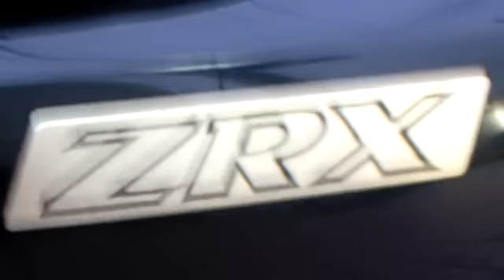kawasaki ZX-1２R ZRX400 Ninja No1 美女ライダー現る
カワサキ・ニンジャZX-12R（ゼットエックス-じゅうにアール）とは、2000年に川崎重工業が開発・発表した、海外輸出用の大型自動二輪車。

[編集] 概要

開発当時、ノーマルの状態で300km/hオーバーを達成する世界最速の市販車として知られていた、スズキのGSX1300Rハヤブサから世界最速の座を奪取すべく開発された1台。新開発の水冷4ストローク並列4気筒1199cc、最高出力178ps（ラムエア作動状態では190ps）、最大トルク13.7kgmを発揮するエンジンを、メインパイプ内にエアクリーナーをレイアウトするバックボーンフレームに搭載。リアタイヤには市販車初となる200/50R17の極太サイズが採用された。「ZX-12R」・「ハヤブサ」と、300km/hのパイオニアとも言えるホンダの「CBR1100XX スーパーブラックバード」の3機種は、「メガスポーツ」という新たなジャンルを切り開いていった。

外見上はZX-9R(2000年～2003年モデル)やZX-6R(2000年～2002年モデル)と似ているが、アンダーカウル下部に装備された航空機の尾翼のような整流ウィングが特徴である。

最高速は308km/hを記録し、ハヤブサとの更なる最高速競争が勃発するものと思われた。しかし2001年に欧州市場で始まった300km/h自主規制の為、スピードリミッターが装備されることとなった。

初期型はやや扱いが難しいエンジンや神経質なハンドリングなど、扱い易いと評されたライバルのハヤブサと対照的にライダーに高度なテクニックが要求された当車ではあったが、2002年モデルよりエンジンや外装、足回り、ギア比などを中心に大幅なモディファイを実施。ニュートラルとなったエンジン特性やハンドリングへ改善し、峠道などでのワインディング走行も存分に楽しめるようなセッティングになっている。2004年モデルから、同社のスーパースポーツモデルであるZX-10R譲りのラジアルマウントブレーキキャリパーが採用されている。

ZX-12Rに搭載されたエンジンは、日本円にして60万円程度で単体購入する事ができる。その為エンジン全体に重大な損傷を被った場合でも修理することができる。旧来のNinjaシリーズと異なるエンジンマウント方式を採用しているため他のNinjaシリーズに搭載する事はできない。海外ではZX -12R用エンジンを搭載したスポーツカーが販売されている。川崎重工からも同エンジンを採用したPWCが発売されている。

カワサキのフラッグシップを担ってきた当車であったが、後継車種であるZZR1400に、フラッグシップの座を譲り、2006年をもって生産終了となった。